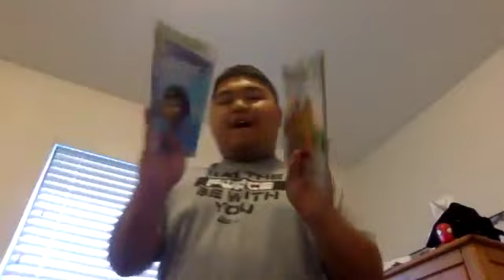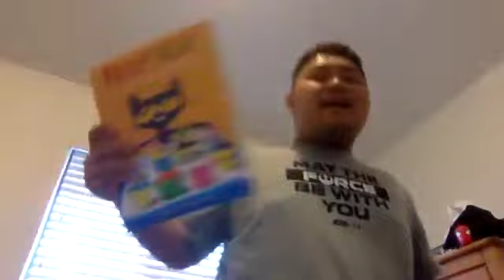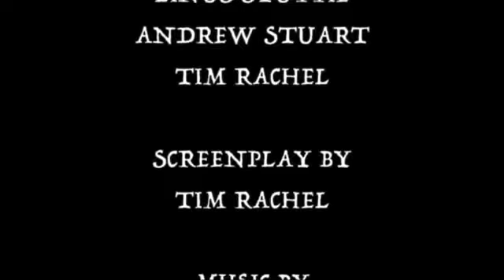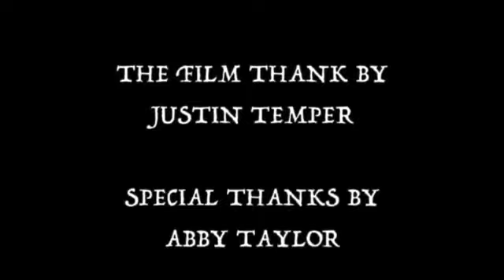Short Kobe and iPad Sleeping Not Try